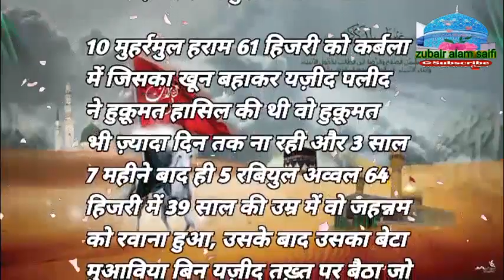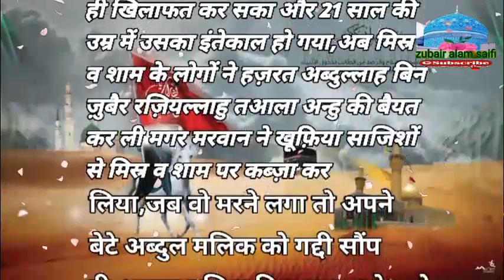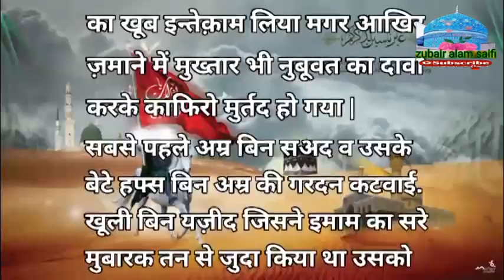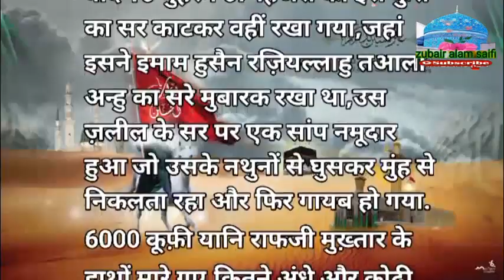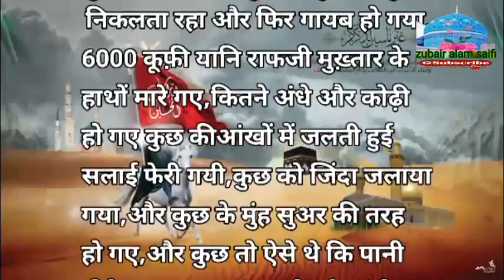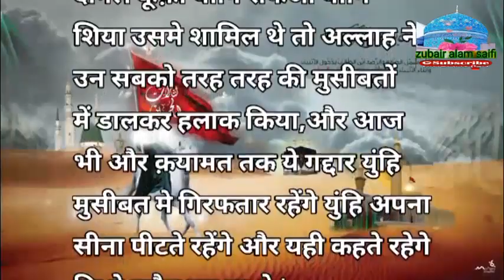karbala ke bad me yajeed or uske sathiyon ka kya hua moharram hadees wakia karbala 30 जुलाई 2023